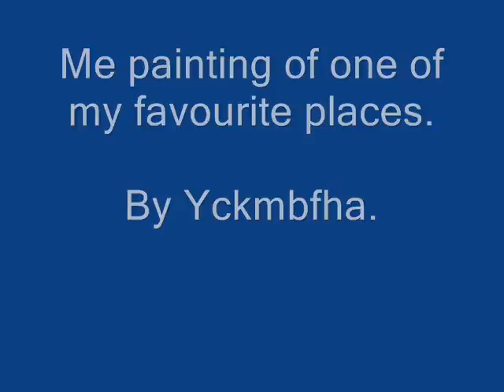Painting the Beach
Me doing a painting, using artpad